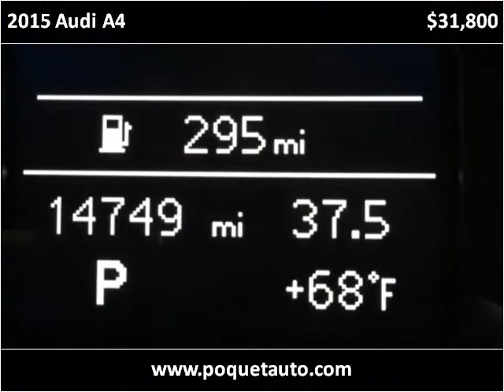2015 Audi A4 Used Cars Golden Valley MN